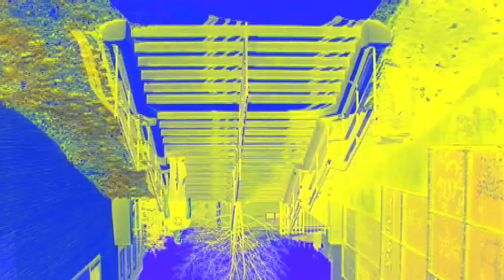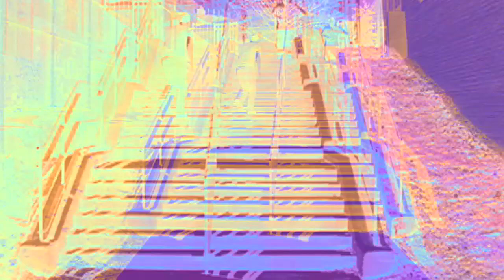Club Mate - Evening News (Official Video) (Thomas Patrick Maguire cover)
Video by Justin Remer, made by manipulating the original Thomas Patrick Maguire video.